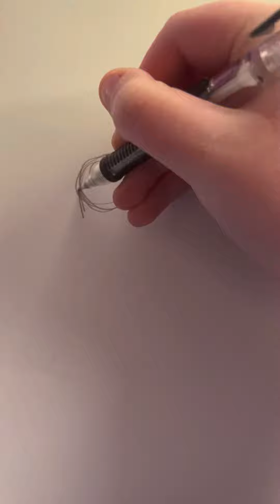How to draw bodies slowed down 🔥2🔥MALE VERSION🔥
Credits to Toby Fox because Berdly